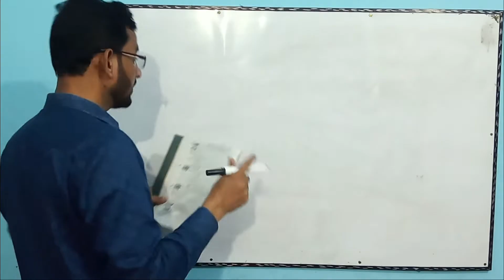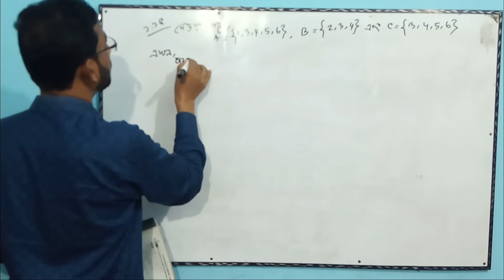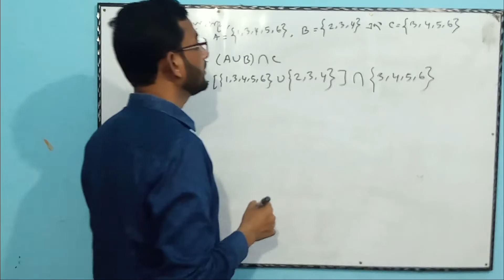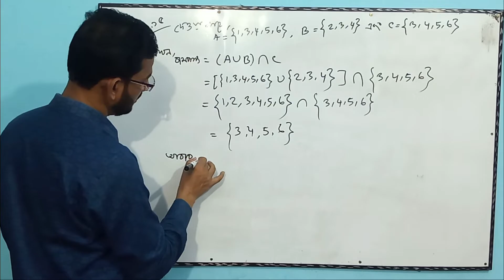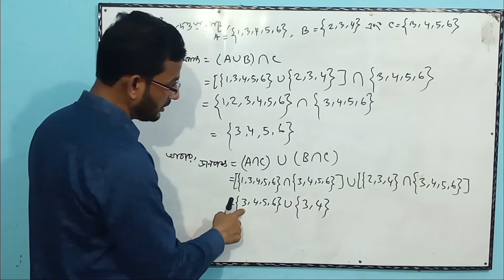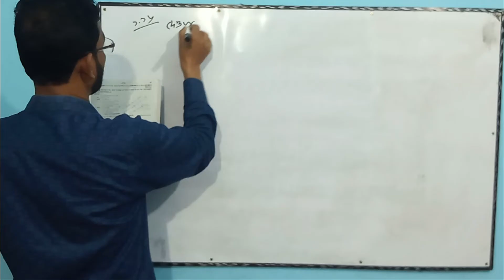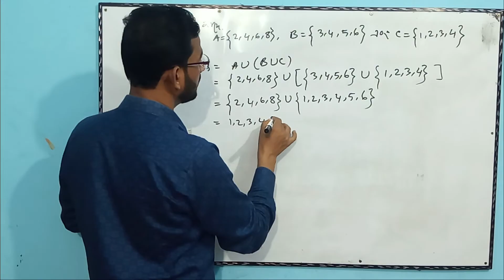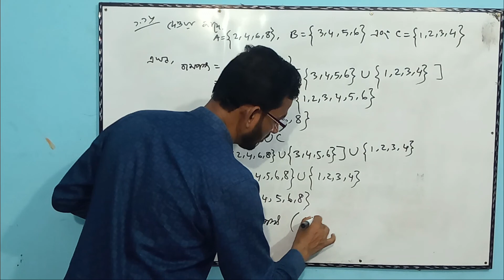🔥HSC BM 11 || অধ্যায়-১: সেট || ব্যবসায় গণিত ও পরিসংখ্যান সমাধান-১২ || HSC BM 1st Year || fs math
HSC BM 11 || অধ্যায়-১: সেট || ব্যবসায় গণিত ও পরিসংখ্যান সমাধান-১২ || HSC BM 1st Year || fs math এইচএসসি (বিএম শাখা) পরীক্ষার্থীদের জন্য দারুণ একটি আয়োজন। আশাকরি, Business Mathematics and Statistics বিষয়টিতে এ প্লাস পাবার জন্য আমার এই ভিডিওগুলোই যথেষ্ঠ হবে। তোমরা সাথে থেকে নিয়মিত অনুশীলন করবে, লাইক, কমেন্ট ও শেয়ার করে তোমার বন্ধুদের দেখার সুযোগ করে দিবে।

ভিডিওটি শেষ পর্যন্ত দেখার অনুরোধ রইল।

ধন্যবাদ সবাইকে।